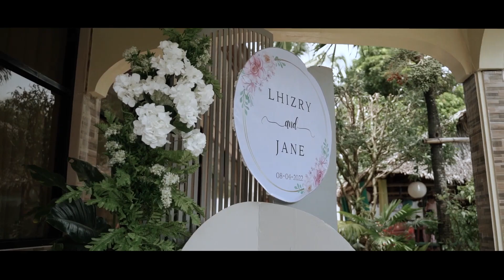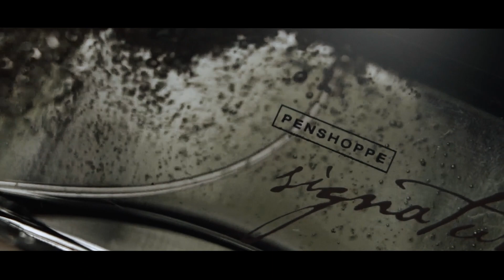Lhizry & Jane | SDE